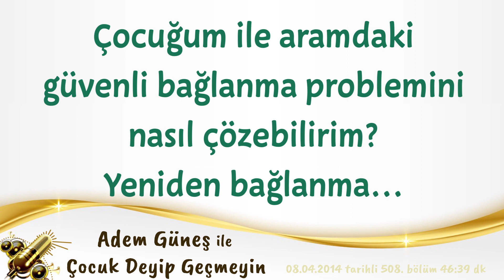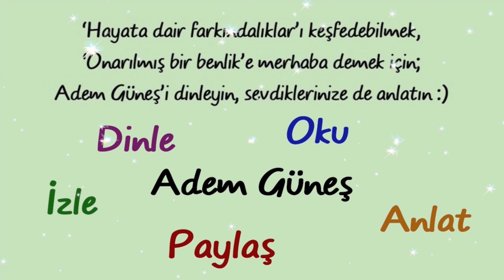Çocuğum ile aramdaki güvenli bağlanma problemini nasıl çözebilirim? Yeniden bağlanma…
NOT:
Bu kanal, Adem Güneş'in resmi kanalı değildir.
(Sibel😊)

Radyo arşivini, ses formatında dinlemek, paylaşmak ya da indirmek isterseniz,

Radyo arşivini konular halinde dinlemek için;
Adem Güneş ile Pedagoji Okulu grubunu
"KATIL" butonuna bastıktan sonra
istediğiniz konun linkine tıklayarak dinleyebilirsiniz.